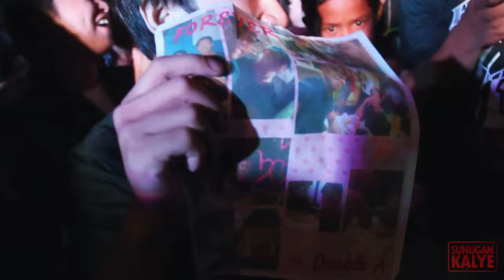SUNUGAN KALYE - Aki vs Lil Dex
Hosted By: Cheng